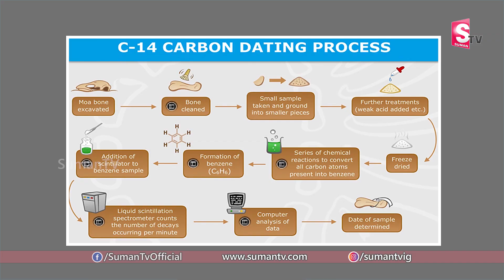పాత వస్తువులను ఎలా కనుగొన్నారు? | Uses of Carbon Dating Technique | Archaeologist Video 2020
Watch ► Carbon Dating | పురాతనమైన శిధిలాలు బయటపడినప్పుడు అవి పూర్వం నాటివని ఎలా కనుగొంటారు
Carbon dating is a method of retrieving ancient debris.
Commonly, a carbon atom consists of six protons and six newtons.
This is why it is called carbon 12 (c12)